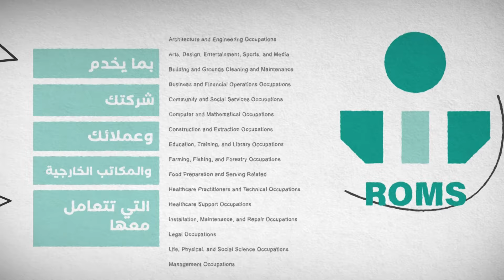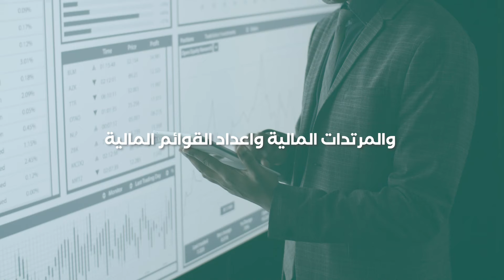نظام ROMS لادارة مكاتب الاستقدام